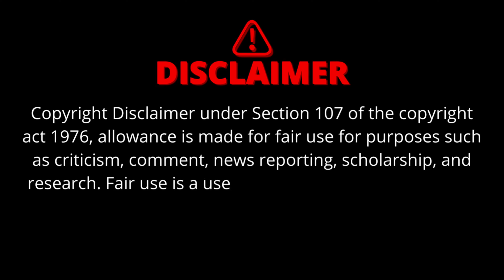குட்டி சாத்தான்,ஏவல், மோகினி-ன் கொடுர செயல்கள்| Tha activities of Ghosts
In This Video Explained Activities of Different Type of Ghosts . Eg : Kuttysathan

நீங்கள் பேயைப் பார்த்திருக்கிறீர்களா ?
நமது சேனல்-ல் காணலாம்

இந்த உலகில் நடந்த உண்மையான பேய், ஆவி போன்ற உண்மை சம்பவங்களை, நமது பயத்தின் உச்சக்கட்டம் channel-ல் காணலாம். ( தனியாக பார்க்க வேண்டாம் )

This video has no negative impact on tha original work(it would actually be positive for them)
-This video it for all tha teaching purposes
-it is not transformation in nature

This experience.
       Love you 👻 Ghosts